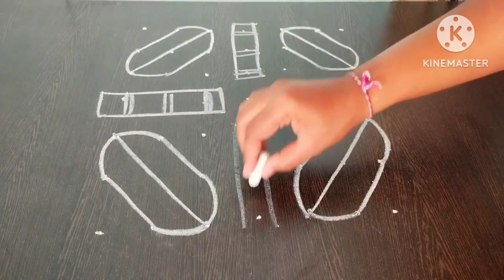Pandaga Muggulu // Chukkala Muggulu // Simple rangoli.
Bhogi Muggulu // Pandaga Muggulu // Chukkala Muggulu //simple rangoli //easy Chukkala Muggulu.